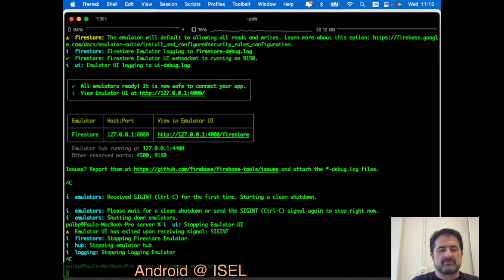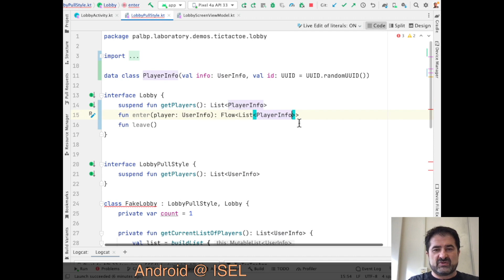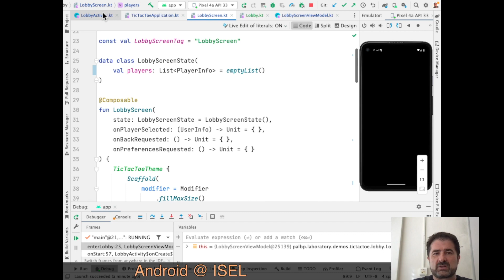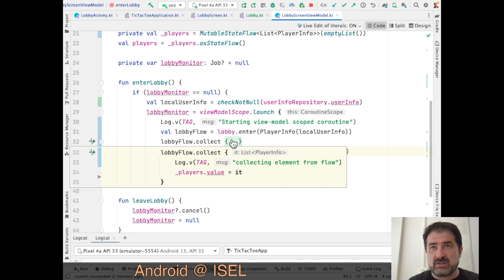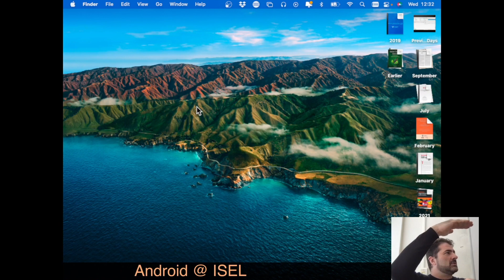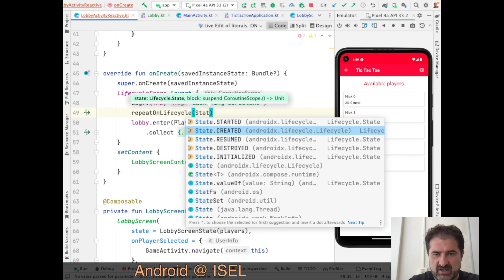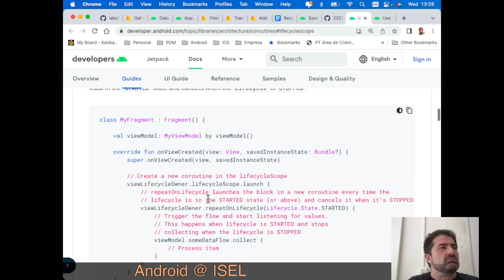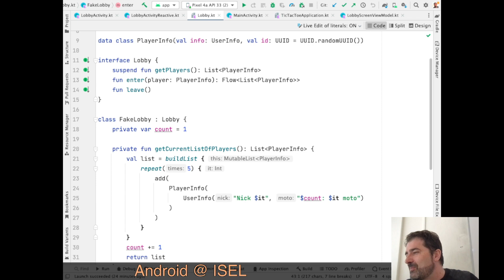PDM LEIC52D/LEIRT51D 2223i - Aula 14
Aulas da disciplina de Programação em Dispositivos Móveis das turmas LEIC52D e LEIRT51D do ISEL, no semestre de Inverno 2022 / 2023